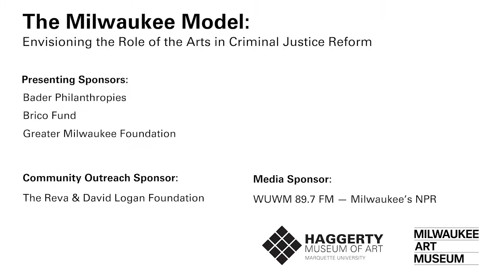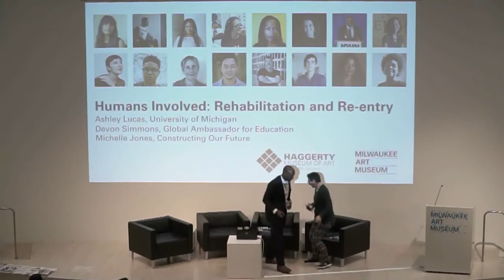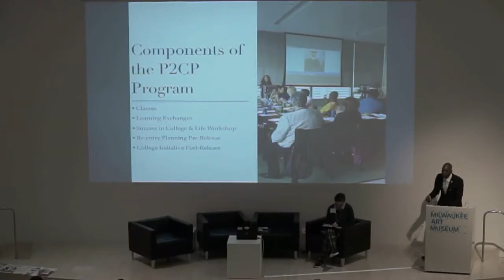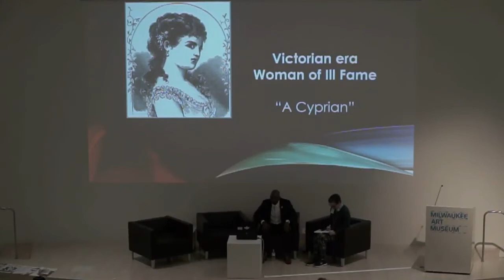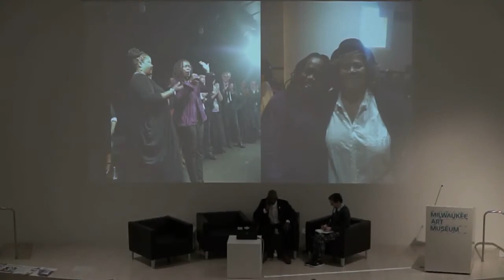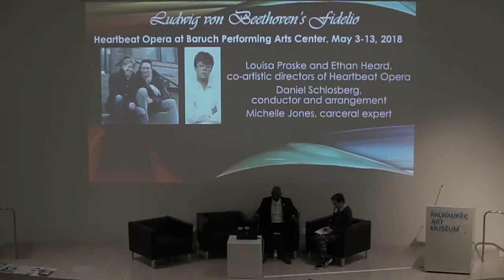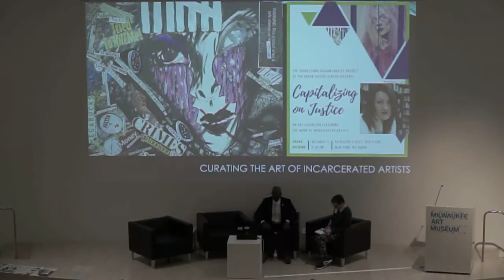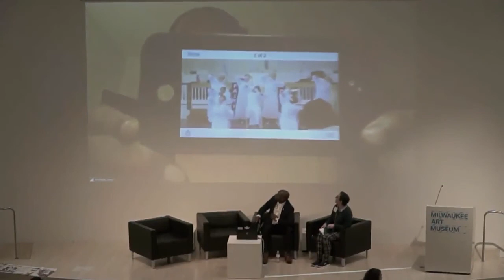The Milwaukee Model - Humans Involved: Rehabilitation and Re-entry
The Milwaukee Model symposium included three artist-led panels that explored the role of the arts in advancing criminal justice reform efforts. Presentations highlighted national models for in-prison programs, diversion programs, and awareness efforts that are designed and implemented by artists or art educators.

Humans Involved: Rehabilitation and Re-entry featured Devon Simmons, Global Ambassador for Education and a graduate of John Jay College of Criminal Justice’s Prison to College Pipeline program, and Michelle Jones, Chair, Board of Advisors, Constructing Our Future. It was moderated by Ashley Lucas, Associate Professor and Director of the Prison Creative Arts Project, University of Michigan.

The Milwaukee Model was a symposium co-organized by the Haggerty Museum of Art and Milwaukee Art Museum. The initiative brought artists and experts from around the country together with groups working in Milwaukee to discuss how arts and educational programming might shift perceptions and attitudes about the criminal justice system and incarcerated individuals. The symposium was held November 1–3, 2018.